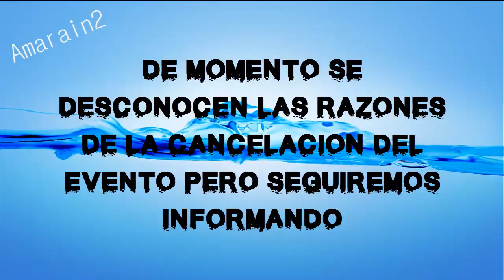LISANDRA CANCELA EVENTO CON ABRAHAM EN TEMUCO, CRISTOBAL Y FELIPE, DOMINIQUE Y MELINA MODO RELAX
Lisandra acaba de cancelar el evento que tenía mañana en Temuco junto a Abraham. Cristobal se reunió a comer sushi con Felipe Lasso. Melina y Dominique siguen en modo relax en México y al parecer Silvina y Elisa consolidan su amistad con el pasar de los días.